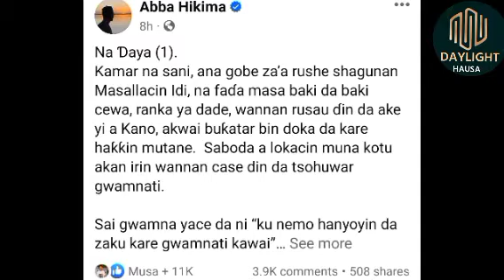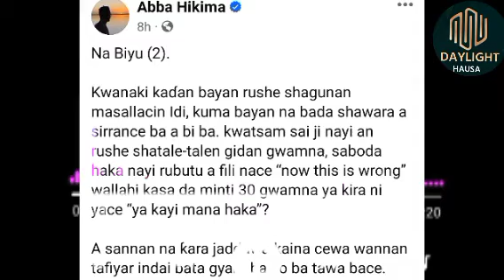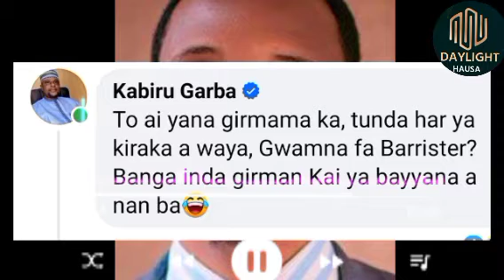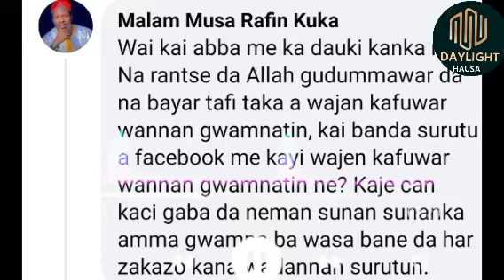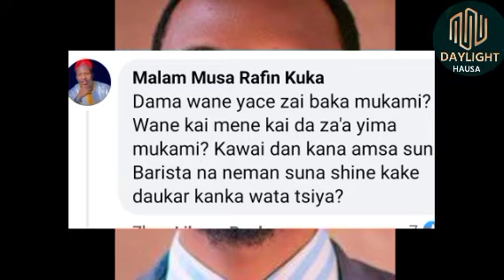yadda Barrister Abba Hikima Fagge ke cigaba da sukar Gwamnatin Abba Gida Gida Kome Yayi zafi haka?